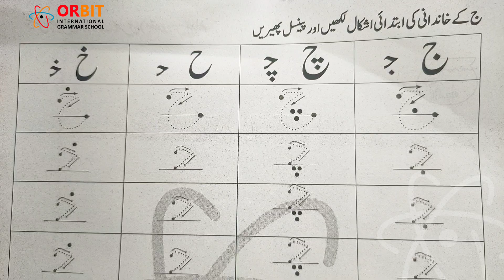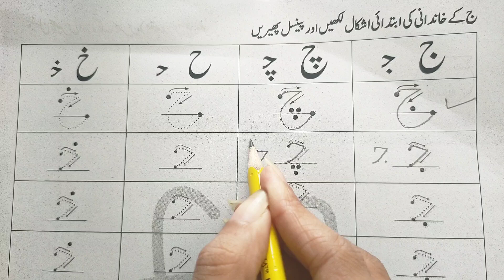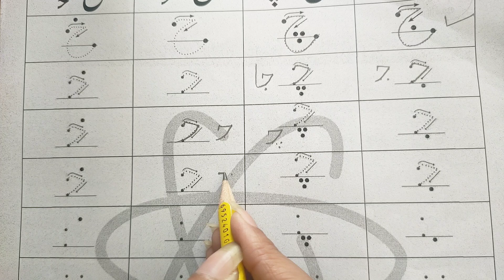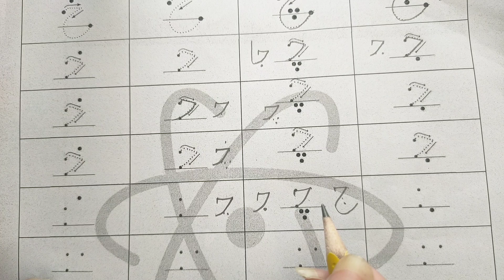Urdu Aadhi Ashkal ج کا خاندان | Nursery Class | Fun and Easy Learning | ج کا خاندان آدھی اشکال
Assalamualaikum! 🌟 Welcome to our interactive lesson on teaching Urdu Aadhi Ashkal (half shapes) to Nursery class students! This video is designed to make learning Urdu fun and engaging for young children. Perfect for Pakistani and Indian parents who want to teach their children at home.

In This Video:
ج کا خاندان آدھی اشکال

Introduction to Aadhi Ashkal: Simple and clear explanation of Urdu half shapes. half shapes are essential in Urdu writing as Urdu letters take different shapes in different words making different joints.
this lecture tell how ج کا خاندان  takes and assumes different shapes while making joints in words
Step-by-Step Guidance: Detailed instructions on how to write each Aadhi Ashkal.
Interactive Activities: Engaging exercises to help kids recognize and write Aadhi Ashkal.
Custom Worksheet: A specially designed worksheet to provide ample practice and reinforce learning.
This video is ideal for:

Parents: Help your children learn Urdu Aadhi Ashkal at home with easy-to-follow instructions.
Teachers: Use this video and worksheet as part of your teaching resources to make learning enjoyable for students.
Caregivers: Keep kids engaged with educational activities that combine learning and fun.
Join us in this educational adventure and help your child master Urdu Aadhi Ashkal.